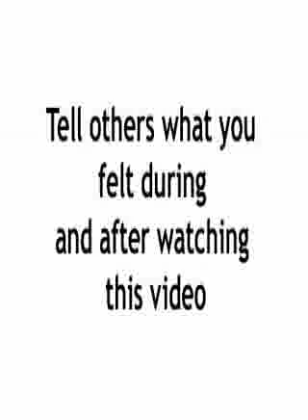Try Hypnotic Eyes! WARNING - stop if you have seizures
Warning: Do not play this video if you are subject to seizures. You can die by watching this video.

Make sure that video loads fully so it blinks with out interruptions.

For full effect try to look straight into the eyes.

Comment in a blog how you felt during and after the video.

SPOILER, DO NOT READ BEFORE WATCHING VIDEO

Read the full story:On December 16, 1997 hundreds of Japanese children suffered seizures and
convulsions following their viewing of a "Pocket Monsters" cartoon on television.  Most
children said they felt sick and had vision problems during a scene where the entire
background was flashing red and blue.  Additional children ended up in the hospital
after the cartoon segment was replayed in the evening news.  Neurologists believe that the children
suffered photosensitive epilepsy induced by the flashing.  Abnormal EEG can be triggered
by flickering lights in a small percentage of persons when the flickering frequency is
5-10 hertz for children and 15-20 hertz for older people.

It is true. based on comments you can see that small % of people felt sick after watching this video.